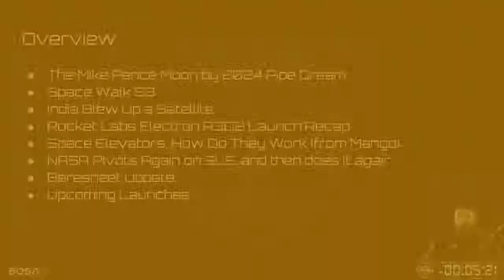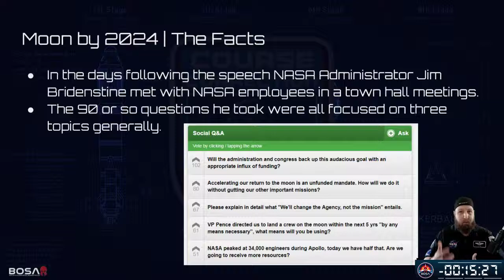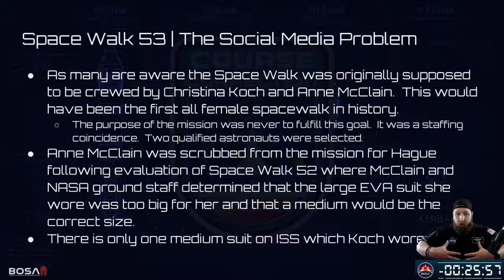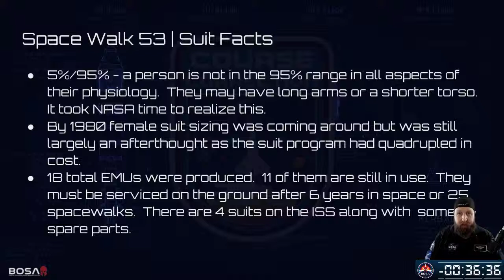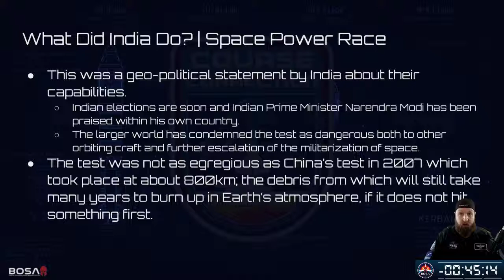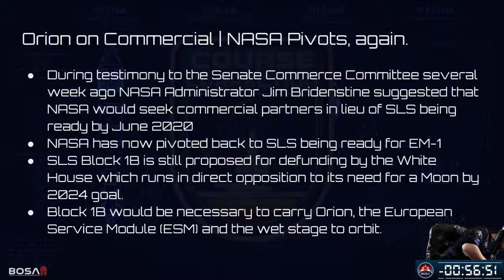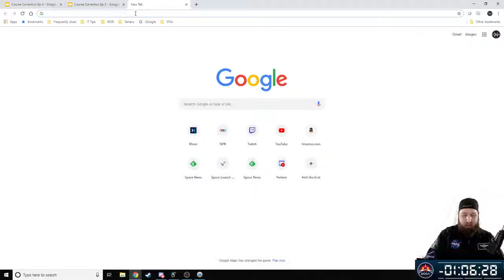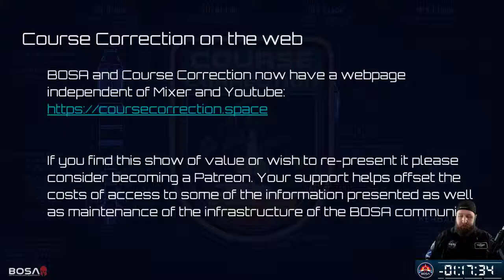Course Correction Episode 4 04/01/2019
We get into VP Mike Pence's proposal to go to the moon by 2024.  Coverage of Spacewalk 53 from a factual perspective.  Beresheet is getting close.  NASA wants to use commercial rockets to go to the moon now?  Much more too!